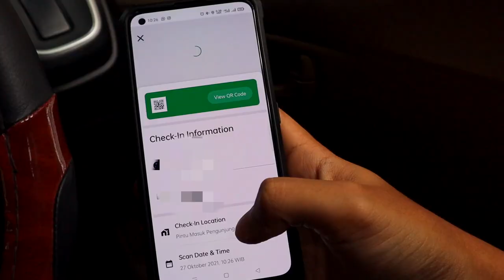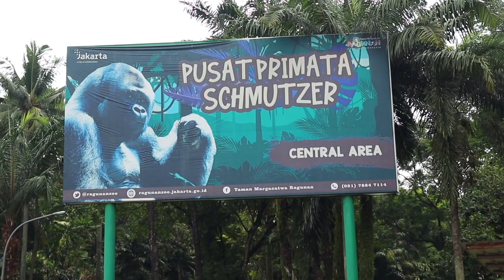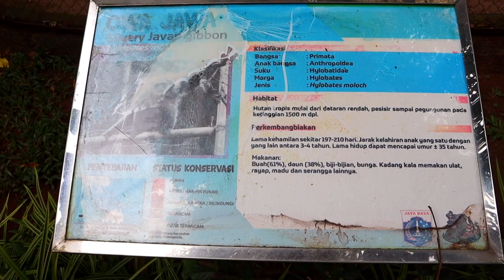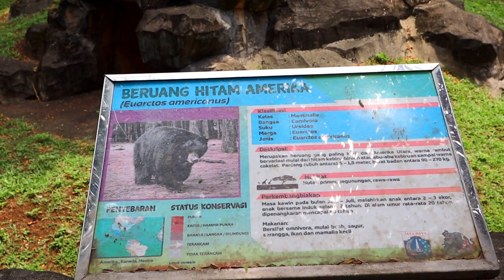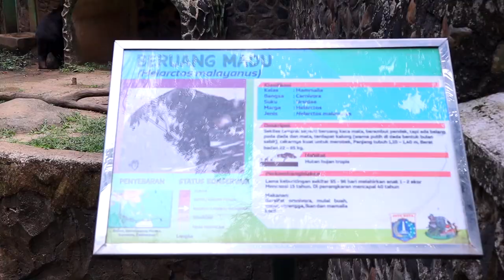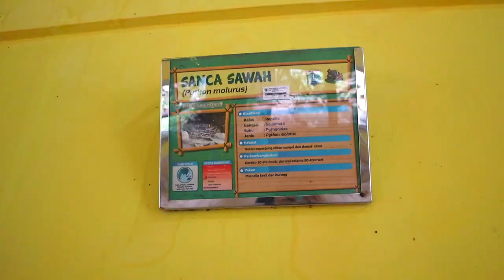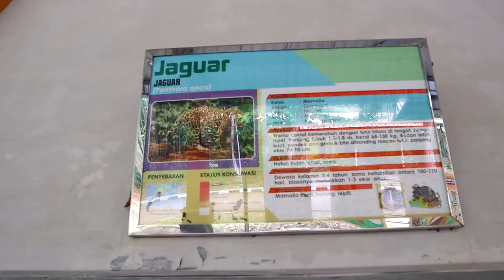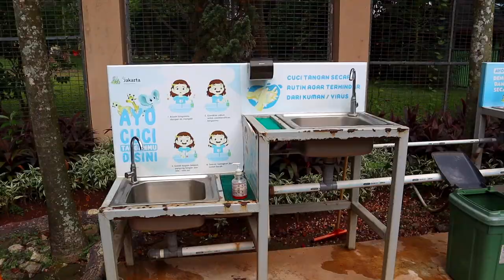KEBUN BINATANG RAGUNAN 2022 | Ragunan Zoo Review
KEBUN BINATANG RAGUNAN 2022 / ragunan zoo

Alamat Kebun Binatang Ragunan:
Jl. Harsono RM No.1, Ragunan, Kec. Ps. Minggu, Kota Jakarta Selatan, Daerah Khusus Ibukota Jakarta

Di video kali ini Main Yuk akan menjelajahi salah satu kebun binatang paling terkenal di Indonesia yaitu Kebun Binatang Ragunan. Terletak di pusat kota dengan akses transportasi yang lengkap. Serta area yang luas dengan koleksi hewan yang lengkap membuat Taman Margasatwa Ragunan sejajar dengan kebun binatang di kota besar lain di dunia.

Harga tiket masuk ragunan pun menurut Mayu tidak masuk akal, karena dengan semua fasilitas sebagus itu, harga tiket masuk hanya sebesar Rp4000 untuk orang dewasa. Kalo di kebun binatang lain mungkin harga nya sudah puluhan bahkan ratusan ribu rupiah.

Untuk masuk ke Ragunan saat ini pengunjung harus melakukan reservasi terlebih dahulu pada H-1 kedatangan secara online.

Syarat & Ketentuan :
1. Formulir pendaftaran hanya dapat digunakan sesuai tanggal yang tercantum dalam formulir pendaftaran
2. Pengunjung diwajibkan mengikuti protokol kesehatan yang telah ditetapkan antara lain wajib menggunakan masker, membawa handsanitizer & menerapkan social distancing.
3. Pengunjung wajib scan qr code peduli lindungi
4. Pelayanan verifikasi pendaftaran online di loket mulai pukul 07:00 s/d 14:30 WIB & jam operasional kunjungan mulai pukul 07.00 s/d 15.00 WIB (Waktu Dapat Berubah Tanpa Pemberitahuan Lebih Lanjut)
5. Jumlah pengunjung maksimal kapasitas 25% per hari (Selasa s/d Minggu)
6. Tiket masuk yang digunakan tetap menggunakan Jakcard
7. Pendaftaran menggunakan KTP DKI
8. Masuk Taman Margasatwa Ragunan berlaku ganjil genap setiap hari Jum'at Pukul 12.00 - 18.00 WIB dan hari Sabtu - Minggu Pukul 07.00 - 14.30
9. Unit Pengelola Taman Margasatwa Ragunan berhak untuk mengubah, menyesuaikan, menambah, atau menghapus salah satu syarat dan ketentuan ini, dan/atau mengubah, menangguhkan atau menghentikan setiap aspek dari pendaftaran online ini.
10. Dilarang menggunakan atau menyalah gunakan fasilitas ini untuk tujuan melanggar hukum.

Timestamp
00:00 Intro
00:28 Akses Kendaraan
00:49 Tiket Masuk
02:46 Pusat Primata Schmutzer
06:00 Taman taman
07:29 Singa - Harimau
07:56 Kandang Burung
09:33 Tips Liburan
11:30 Burung Pelikan